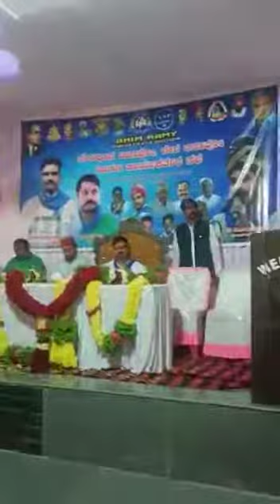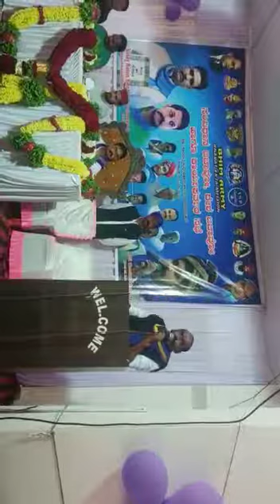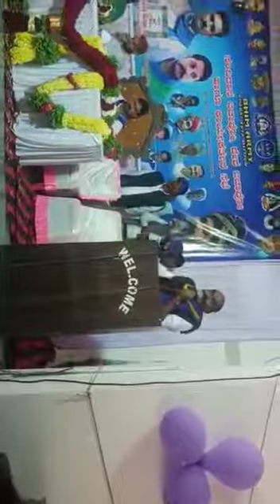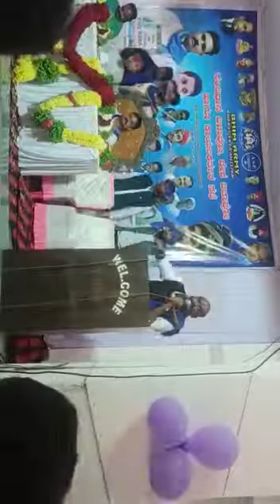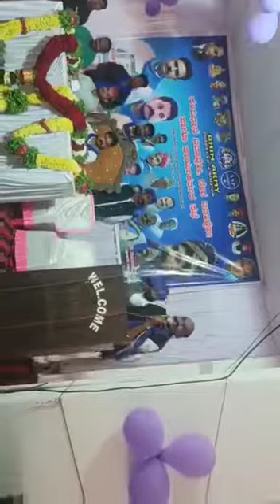bhim Army Karnataka State